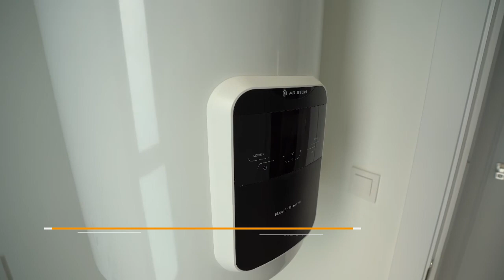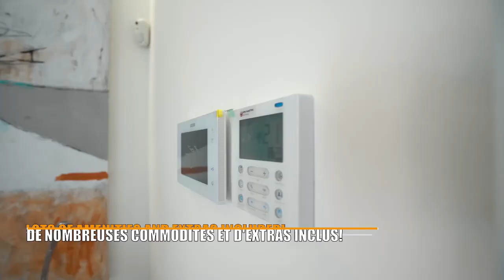Traumhafte Villa mit Panoramablick in Finestrat-Medcasa Immobilien